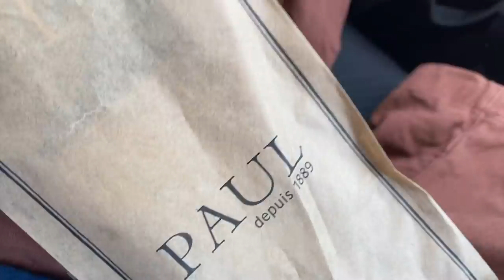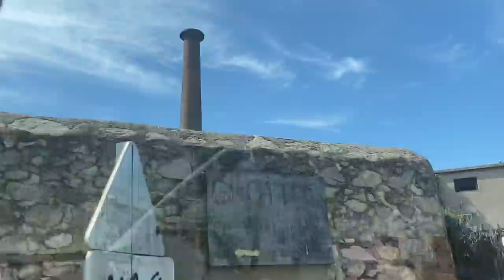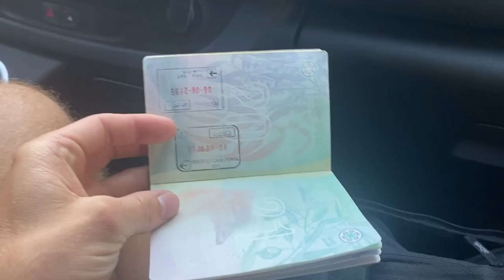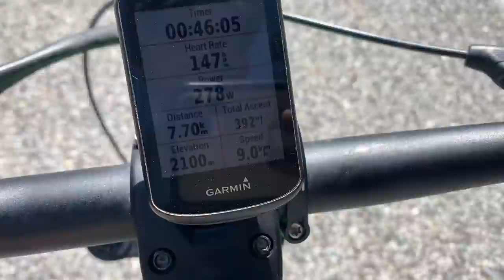ANDORRA ROAD TRIP FT. PARTY BOI - VLOG#50 | Jack Moir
Moi Moi TV - Party Boiiii is back!
Andorra road trip, and first day of training in Andorra! From 6 degrees and raining, to over 30 degrees, and dusty as hell haha. Just covering all bases before this second block of racing. If anybody knows any good secret tracks/single trail here, hit me up! I've only ever come here for the world cup and then dipped.